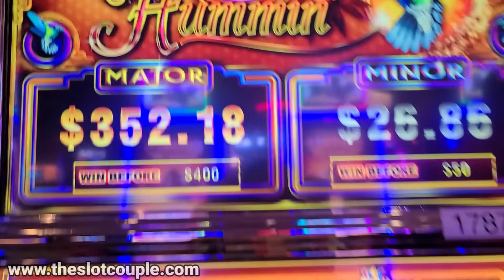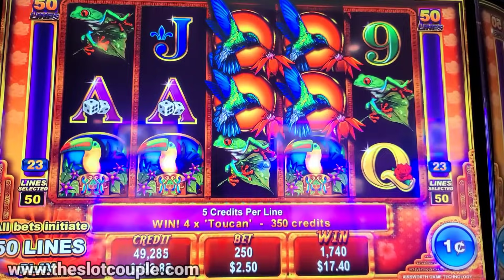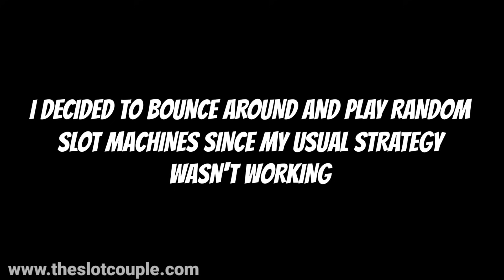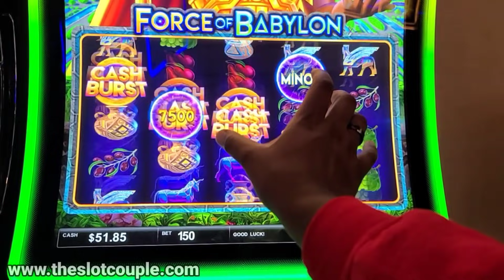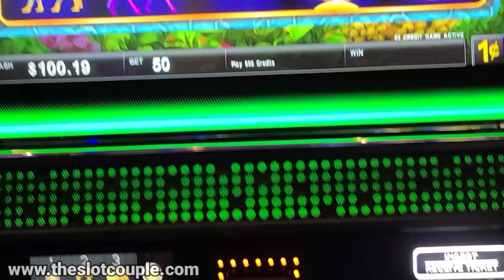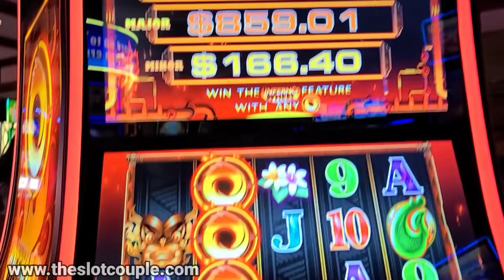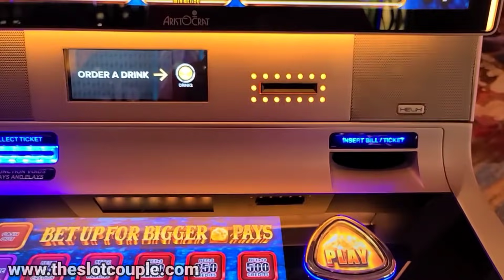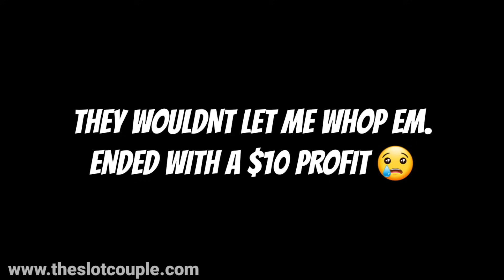Sam Saves The Day With This Huge Win At The Casino!!!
Hey SC Fam! In todays video we head to Pechanga Casino to play some slot machines and win some money! Lately i haven't been having the best of luck at this casino. It seems that my normal betting strategies dont seem to work at this casino. My bankroll is dwindling fast! Never fear though. When I'm down, Sam always steps in and saves the day! This huge win at the casino definitely gave me a second chance to change my strategy and hopefully win big. Thank you sugar! Hope you guys enjoy today's video! We love you all...BYE!!!

Slot machines in this video:
Sugar and Spice Hummin
Mammoth Legend
Cash Burst: Force of Babylon
Inferno Wheel
Wild Wild Nugget
Wheel of Prosperity
Neptune Power Link